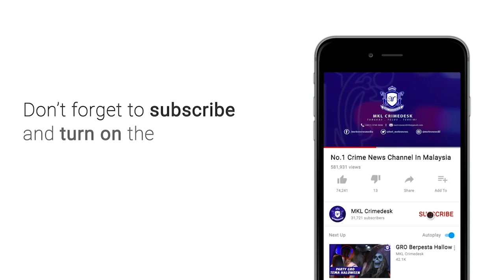MKL Crimedesk | Sindiket Mencipta Perisian Perjudian Atas Talian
34 lelaki dan wanita ditahan di bawah Akta Pencegahan Jenayah 1959 POCA kerana terbabit dalam kegiatan perjudian atas talian.

Ketua Polis Daerah Petaling Jaya ACP Nik Ezanee Mohd Faizal berkata suspek 25 lelaki tempatan dan 9 wanita tempatan berusia 21 hingga 43 tahun sebelum ini dicekup dalam operasi polis di sebuah premis di seksyen 23 Petaling Jaya pada 2 Oktober lepas.

JELASNYA seorang lagi wanita tempatan akan ditahan sejurus selepas selesai menjalani kuarantin kerana didapati ada gejala Covid 19.

Kesemua tangkapan akan disiasat dibawah  Akta Pencegahan Jenayah 1959 dan akan dibawa ke mahkamah untuk permohonan reman bagi siasatan lanjut.

Setakat ini, seramai 84 orang dibawah Akta Pencegahan Jenayah 1959 bagi daerah itu.

Dan tangkapan ini merupakan kes pertama melibatkan syarikat perisian komputer yang membina dan menyelenggara aplikasi perjudian atas talian yang beroperasi di Malaysia.

SOT

SUPER : ACP NIK EZANEE MOHD FAISAL / KETUA POLIS DAERAH PETALING JAYA

Siasatan mendapati syarikat tempat semua suspek bekerja membina aplikasi perjudian atas talian dan menjualnya kepada syarikat perjudian yang beroperasi di luar negara.

Syarikat itu juga bertanggungjawab membina dan menyelenggara aplikasi perjudian atas talian mengikut kehendak pelanggannya.

Hasil siasatan mendapati premis berkenaan telah beroperasi sama 3 bulan dan berselindung dibawah syarikat perisian komputer yang menghasilkan aplikasi atas TALIAN.

Waktu beroperasi 8 pagi hingga 7 malam dengan mensasarkan pelanggan dan negara Thailand.

Syarikat membayar gaji pekerjanya antara 2500 hingga 10 ribu ringgit mengikut kemahiran setiap pekerja.

Kesemua mereka memiliki latar belakang graduan universiti tempatan dan swasta dalam bidang perisian komputer.

Pada 2 Oktober lepas, seramai 26 lelaki serta 11 wanita berusia 20-an hingga 40-an termasuk pekerja dan pengurus sebuah syarikat perisian tempatan disyaki menghasilkan lebih 500 aplikasi judi untuk lima sindiket perjudian di Thailand.